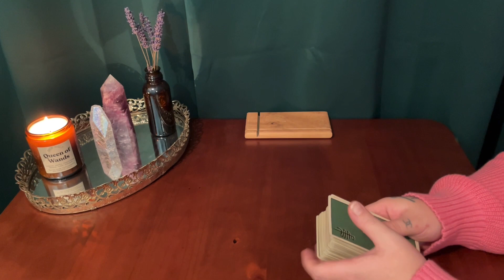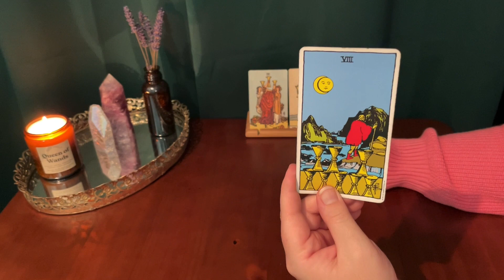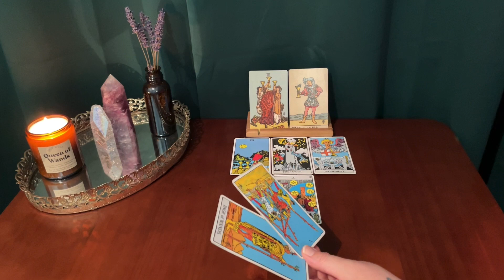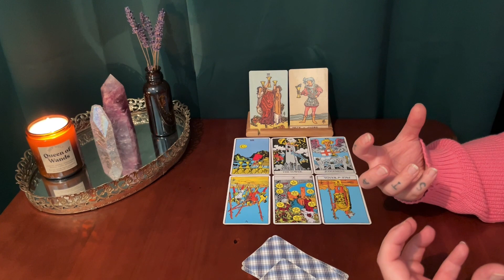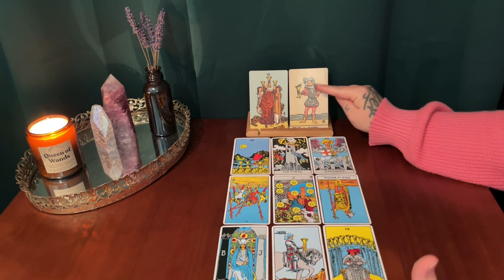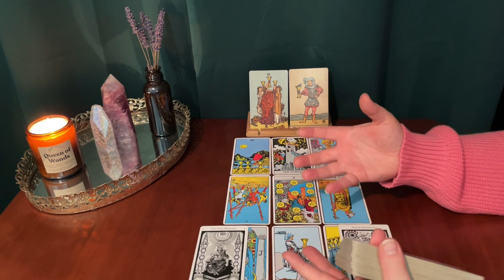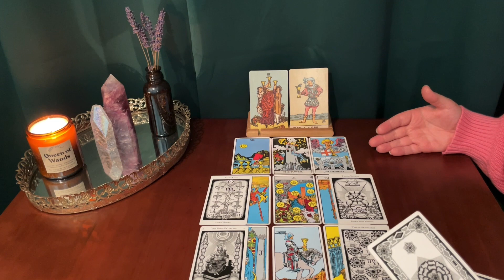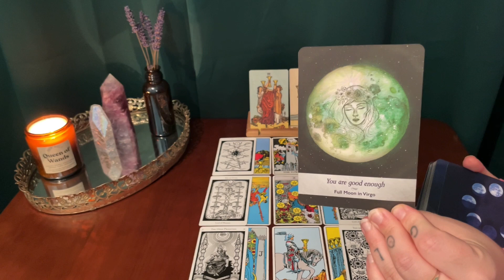PISCES ~ MAKE A WISH ! ✨ THIS IS THE START OF SOMETHING MAGICAL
This is a bonus tarot reading for Pisces sun, moon, rising & Venus! Thank you for your constant support Pisces!

* THE FACEBOOK COMMUNITY IS NOT ACCEPTING NEW REQUEST AT THE MOMENT !
Will be opening request again in November !

*** TAROT DECKS USED IN THIS VIDEO :

The borderless Smith-Waite tarot deck:

Moonology oracle cards :

The Hermetic tarot deck: